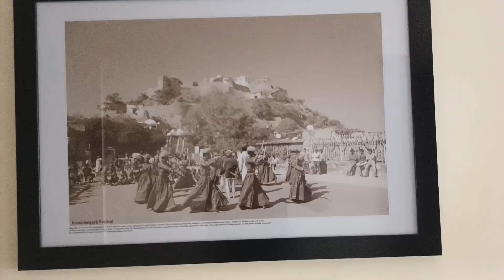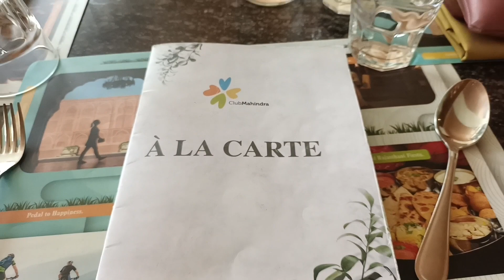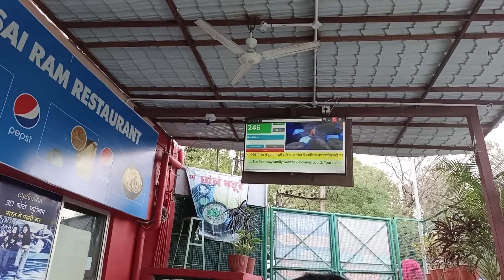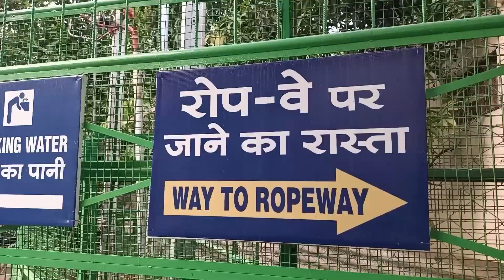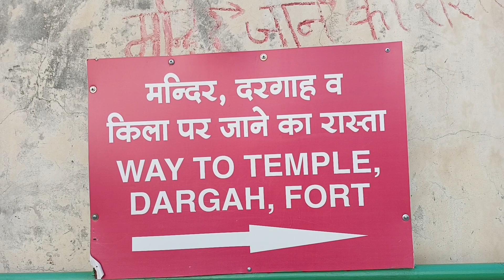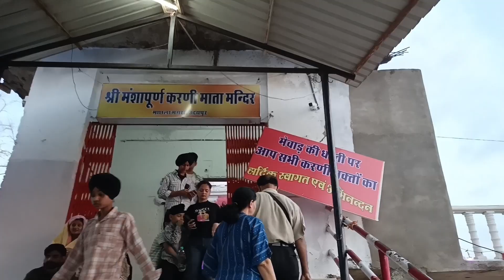HUM CHALEIN UDAIPUR GHUMNE | EP.1 | VLOG 51 | ANAND MEHTA